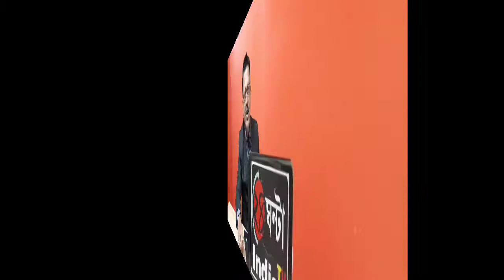বামফ্রন্ট জাতীয় কংগ্রেস ওআইএসএফ জোট কামারহাটি বিধানসভা প্রার্থী শায়ন দীপ মিত্র সমর্থনে মিছিল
বামফ্রন্ট জাতীয় কংগ্রেস ওআইএসএফ জোট কামারহাটি বিধানসভা কেন্দ্রে সিপিআইএম প্রার্থী শায়ন দীপ মিত্র সমর্থনে যতীন দাস নগর 5 নম্বর বাজার থেকে মিছিল শুরু হয়ে এমবি রোড ফিডার রোড উমেশ মুখার্জী রোড পাওয়ার হাউস হয়ে ফিডার রোড ধরে নিলগঞ্জ রড হয়ে বিটি রোড দিয়ে নয় নম্বর বিটি রোড সরকারি আবাসন কামারহাটি বিধানসভা কেন্দ্রের কেন্দ্রীয় মিছিল শেষ হয় এই কেন্দ্রীয় মিছিলে উপস্থিত ছিলেন পার্থী শায়ন দীপ মিত্র কামাটি বিধানসভা কেন্দ্রের সিপিআইএম বিধায়ক   মানষ মুখার্জি প্রাক্তন কামারহাটি পৌরসভার সিপিআইএমের পৌর প্রধান তমাল দে সিপিআইএম উত্তর 24 পরগনা জেলা কমিটির দু'জন অন্যতম সদস্য ঝন্টু মজুমদার ও প্রদীপ মজুমদার জাতীয় কংগ্রেসের বেলঘড়িয়া টাউন কংগ্রেসের সভাপতি কল্লোল মুখার্জী এবং জাতীয় কংগ্রেসের নেতা দিব্যেন্দু মিত্র